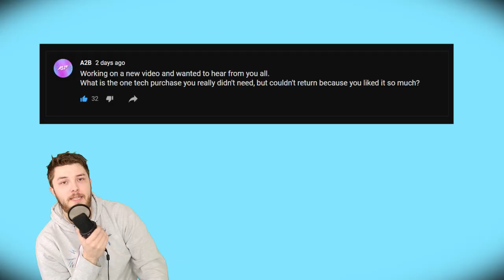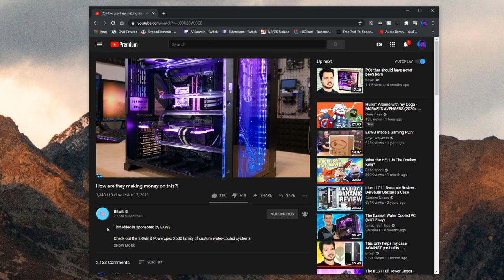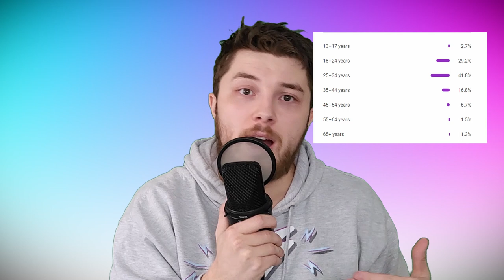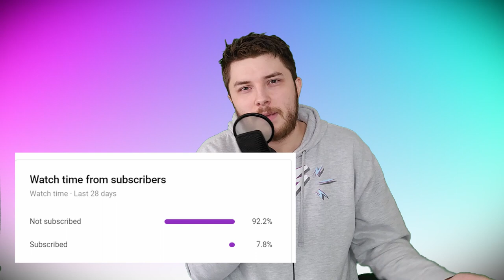I Could Have Bought An RTX 3090 By Now - Impulse Buying and Tech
New channel here!